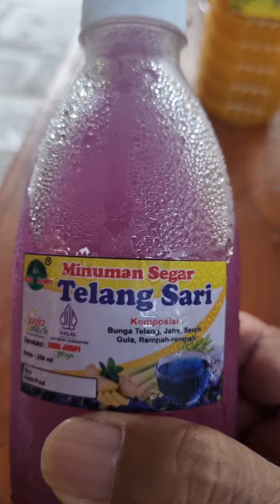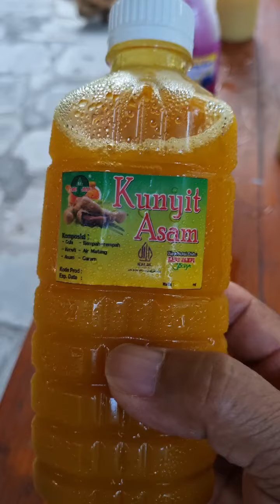Minuman Segar Telang Sari ....Segernya Sampai di Hati